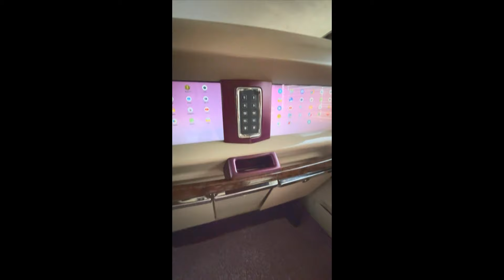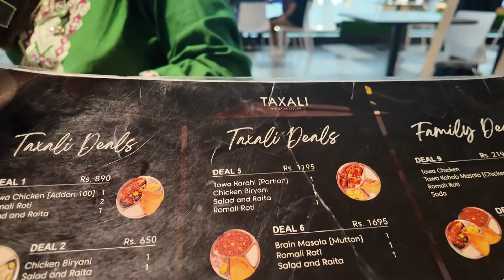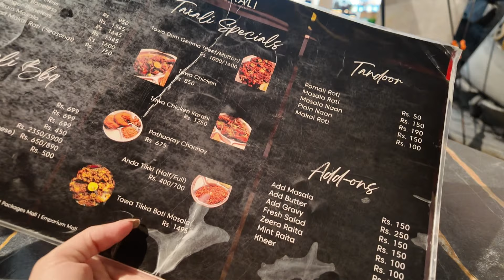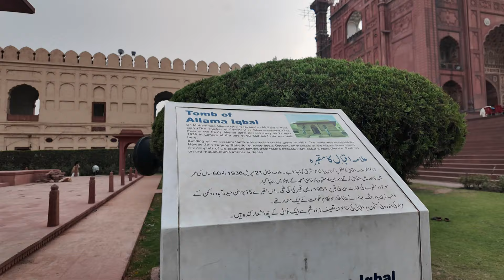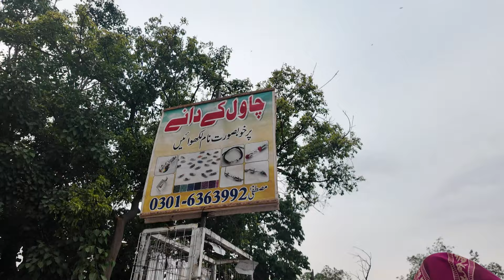WE’RE IN PAKISTAN! & i got robbed on my first day lol | All Things Anisa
Heyyyy, this should explain where I've been. NO L's THO

ps. i hope the quality of this video is better than usual?